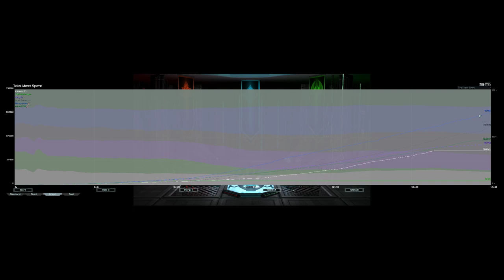Salty Suicide | Supreme Commander Forged Alliance Forever